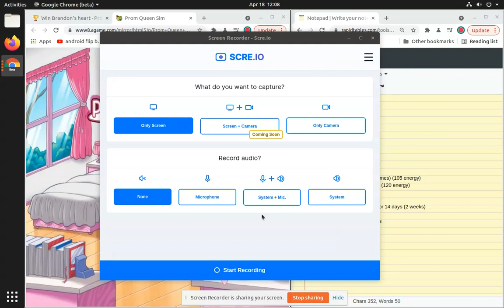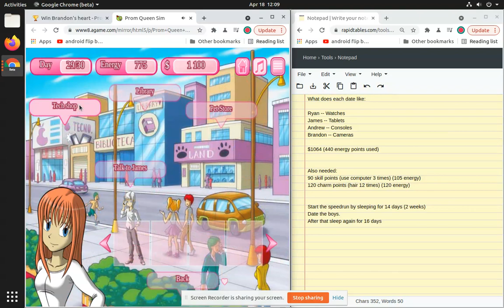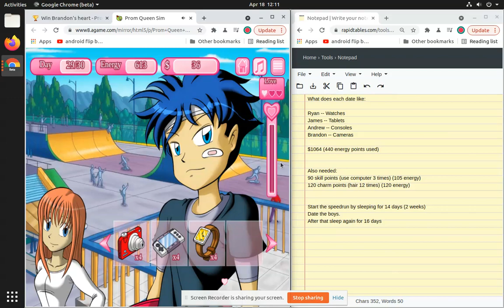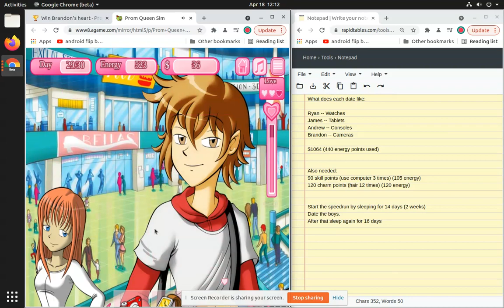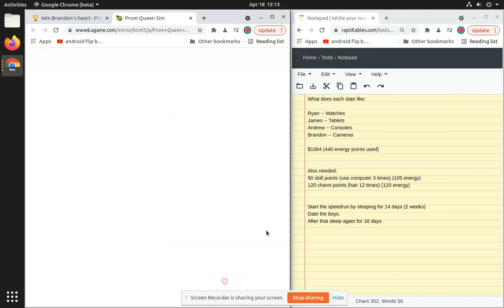Prom Queen Sim -- win every boy's heart Speedrun